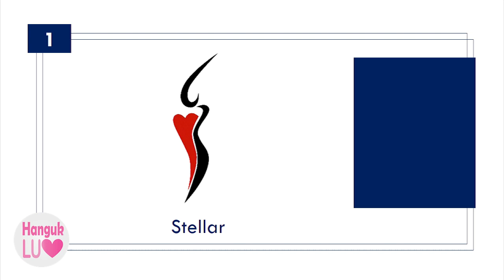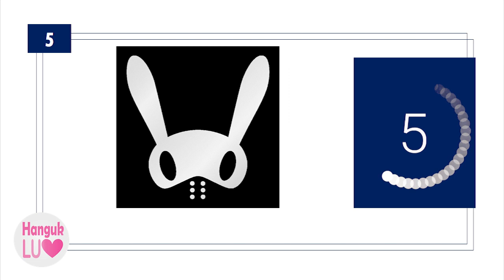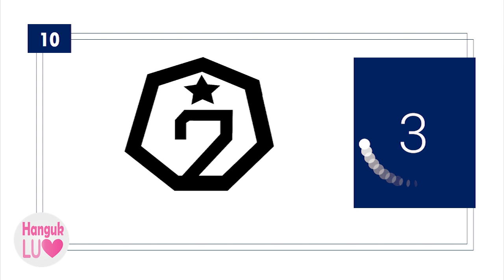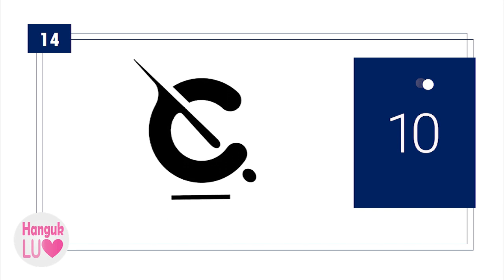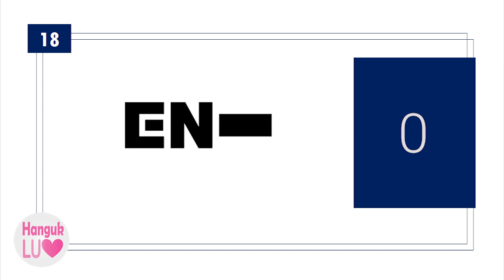Tebak Idol KPOP dari LOGOnya [Part 2] - KPOP Guess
Ayo tebak 20 logo idol KPOP berikut,
Guess KPOP Idol Group by their logo.

(cover by. dooPiano)